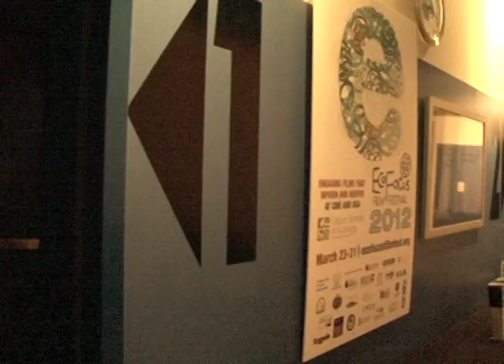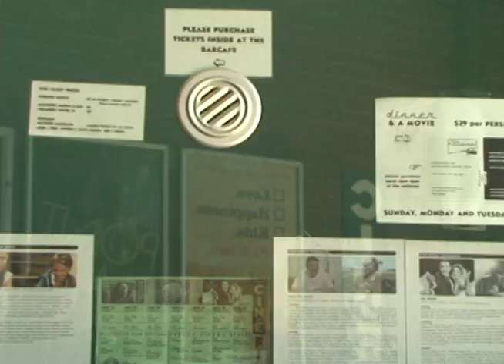EcoFocus Film Festival